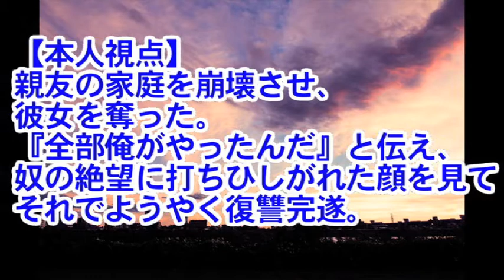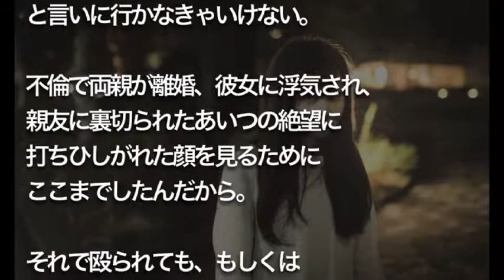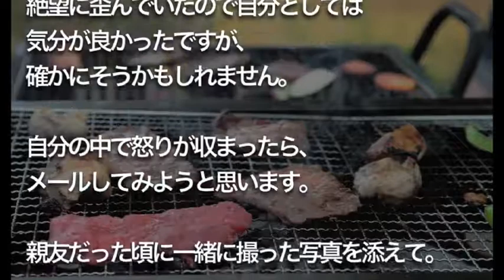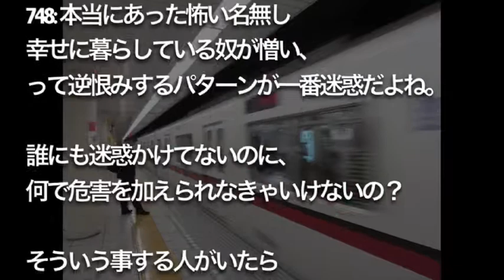【本人視点】 親友の家庭を崩壊させ、 彼女を奪った。 『全部俺がやったんだ』 ようやく復讐完遂。